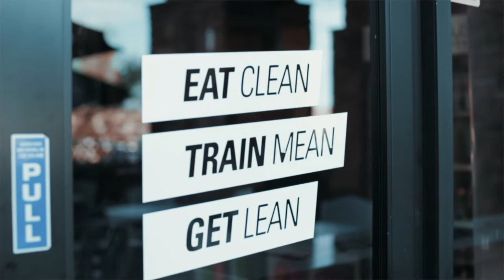PROTEINHOUSE Interview - Claudia Gadelha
She sits down to tell us about her journey and the importance of healthy food. Claudia says, "I love PROTEINHOUSE and I love the fact that I can leave the house, go to the restaurant and get very very healthy food."